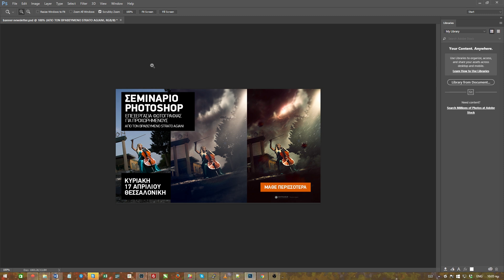HOW TO INCREASE THE NUMBER OF UNDO STEPS IN PHOTOSHOP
Sign up to the newsletter for free in order to receive every new tutorial to your mailbox

Hello Everyone :)
Increase the number of undo steps in Photoshop and literally travel back in time.

In today's Photoshop lesson I'm going to show you how to increase the effectiveness of one of the most powerful tools that photoshop has to offer.

The History panel is one of the most powerful tools you can find in Photoshop because it allows you to go back in time, retrace your steps and allow you  to correct mistakes you did while you were editing a photo.

Unfortunately the default settings for this tool are sometimes too limiting for my liking.

So in today's free Photoshop lesson I am going to show you how you can increase the undo steps in order to be able to go further back in time .

Also I'm going to show you how to avoid common problems by using the correct settings and also by finding out what are the optimal settings according to your workstation’s technical specifications.

If you have any questions please let us know by leaving a comment or using the contact form.

Cheers!
Stratos Agiani